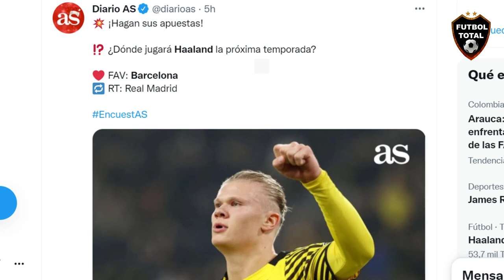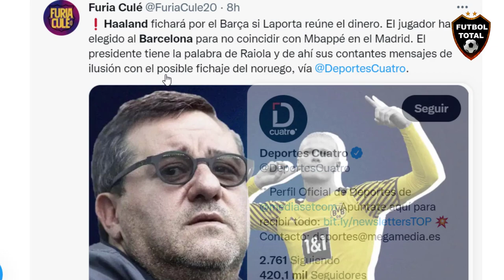🔥Erling Haaland al Barcelona 2024 Laporta y Raiola ya saben su Futuro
Increíblemente, el FC Barcelona estaría a un paso de quedarse con Erling Haaland. El sueño de Joan Laporta está a punto de convertirse en realidad porque según medios españoles, más precisamente Deportes Cuatro, revelaron que el club blaugrana consiguió llegar a un acuerdo con Mino Raiola, el representante del noruego.

"La reunión del pasado 13 de diciembre entre Joan Laporta y Mino Raiola en la antesala de la gala Golden Boy sentó las bases de lo que podría ser el traspaso. Erling Haaland jugará en el Barcelona si el presidente azulgrana es capaz de reunir el dinero necesario para cerrar la operación. Laporta tiene la palabra del agente y de ahí sus contantes mensajes de ilusión con el fichaje del noruego", reveló Cuatro.

La clave es que la relación de Laporta y Raiola no puede ser mejor y además, el futbolista dio su postura: no quiere jugar con Kylian Mbappé. El deseo del Real Madrid era fichar a ambos, pero el noruego ya manifestó de forma íntima, que no jugará para los blancos si firma el francés.

La particularidad es que entre Real Madrid y Mbappé ya estaría todo acordado para que en junio del 2022, sea nuevo jugador blanco. Haaland cree que no puede compartir con Mbappé el mismo equipo por cuestiones de ego y deportivas, ya que Kylian opacaría su presencia.

Al mismo tiempo, quiere competir mano a mano en el fútbol español con Mbappé y por eso dio luz verde al fichaje por el FC Barcelona. Mino Raiola solo puso una condición, que termina siendo fundamental: Laporta debe conseguir todo el dinero para la operación.

En Alemania ya se habla de que Nike, podría ayudar al FC Barcelona en la negociación con un caudal de dinero importante para retener a Haaland y además, llevarlo a un club de la marca americana.

🔔RECIBE NOTIFICACIONES CADA VEZ QUE PUBLICO UN NUEVO VÍDEO:
2. Dale Check a: "Recibir todas las notificaciones de este canal"
3. Dale a guardar